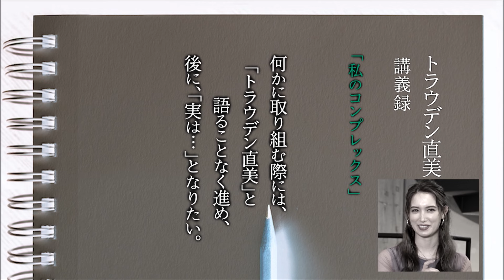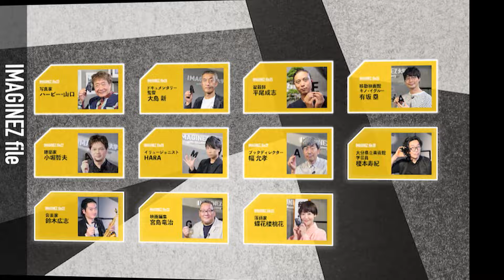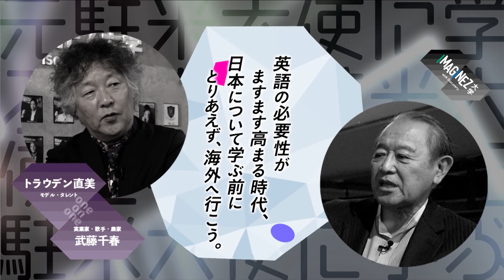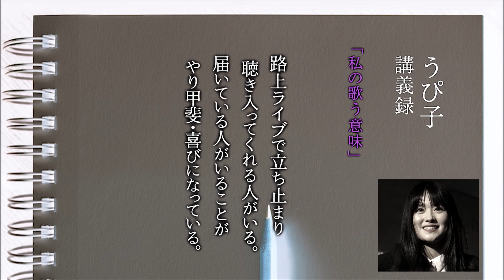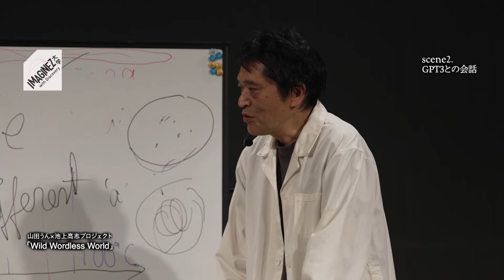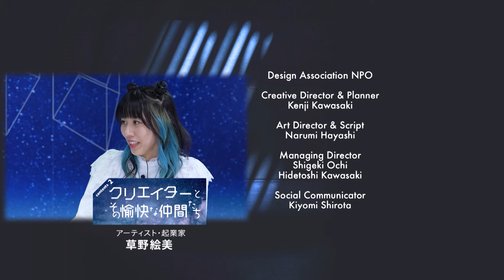発見・共感！熱いメッセージ満載【茂木健一郎】【トラウデン直美】【望月衣塑子】【藤崎一郎】【うぴ子】【池上高志×山田うん】6/30_#65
MC:茂木健一郎／トラウデン直美

00:00 茂木トーク「物事をよくするために怒ることは必要？」
02:49 トラウデン直美「私のコンプレックス」
11:11 望月衣塑子×茂木健一郎「ジャーナリズムの壁」
21:00 藤崎一郎×茂木健一郎「元駐米大使に学ぶ外交」
28:31 うぴ子「私の歌う意味」
36:50 池上高志×山田うん×茂木健一郎「Wild Wordless World」

【6/29fri 20時放送】
イマジネ大学　今週最初のコンテンツは
番組MC:トラウデン直美の講義
「私のコンプレックス」
なんでも完璧にこなすイメージのトラウデン直美さん
実はそんなことはなく
あるコンプレックスが. ！？
トラウデン直美さんが悩み、葛藤する姿と言葉から学ぶ
トンネルの向こうの光とその見つけ方。
大なり小なり誰でもコンプレックスを抱えてるハズ
そんなみんなに送るメッセージ！

イマジネ大学　2つ目のコンテンツ
（11分ごろから）は
クリエイターのone on one 対談
新聞記者・望月衣塑子×茂木健一郎の
「ジャーナリズムの壁」
空気を読むとか、忖度するとか
特に日本は多いですよね〜
望月さん曰く
それより大事なこと、
我慢できないことあるんじゃない？
新聞社も会社なので
こえられない会社の壁もあるそうです
世の中のいろんな壁
みなさんぶつかってますか？
ジャーリストにとっての壁との戦い方から
学ぶ！

イマジネ大学　3つ目のコンテンツ
（21分ごろから）は
元駐米大使・藤崎一郎×茂木健一郎の

「元駐米大使に学ぶ外交」

ブッシュ政権からオバマ政権時代
駐米大使だった藤崎さん
（副大統領はバイデンさん！）
日本は民主党に政権交代して
震災もあった激動の時代

外交手腕を存分に発揮した
日本で一番アメリカを知る一人
藤崎一郎さんから学ぶ
外交とは？！

留学したいな
英語苦手だな
人見知りが心配etc
そんなあなた！
この対談と
最後の言葉に注目です！

イマジネ大学　4つ目のコンテンツ
（28分ごろから）は
Tictokが大バズり
シンガーソングライター・うぴ子さんが
話題のカヴァーソング・中島みゆきさんの
「ファイト」を歌います

なぜ自分は歌を歌うのか、
「私の歌う意味」もトーク。

頑張ってる人も頑張れない人も
みんなに送る応援歌！

イマジネ大学　5つ目のコンテンツ
（37分ごろから）は
８月に番組ご出演予定
人工生命研究者・池上高志さんと
コレオグラファー・山田うんさんが
人工生命としての装置を用いて
「機械と人間のあいだ」を思考するプロジェクト
Wild Wordless World
のダイジェストを紹介！
トークゲストに茂木健一郎さんも加わります！